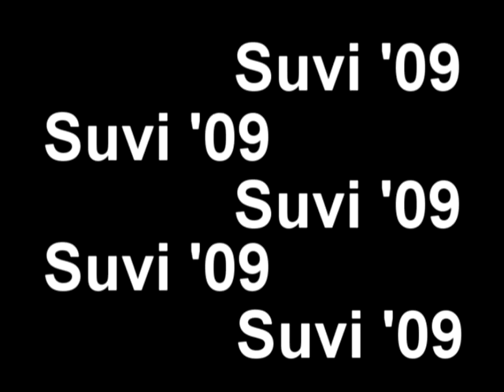Tartu Suvevideo 09 Part 6/6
Outro, nägemist!